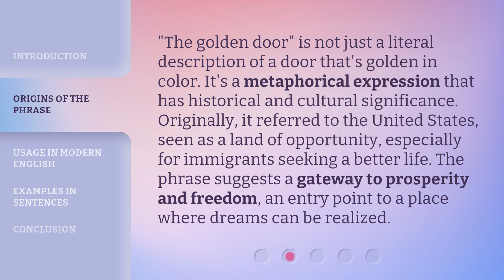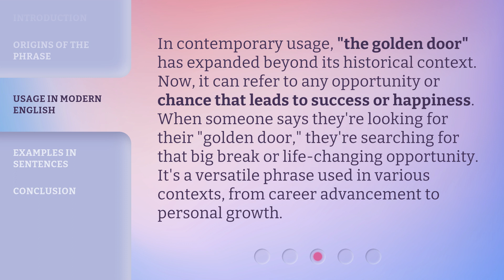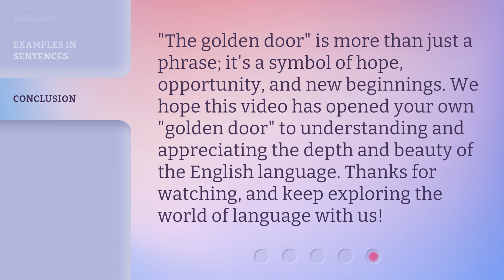Exploring the Meaning of "The Golden Door": A Journey Through Language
00:00 • Introduction - Exploring the Meaning of "The Golden Door": A Journey Through Language
00:32 • Origins of the Phrase
01:02 • Usage in Modern English
01:31 • Examples in Sentences